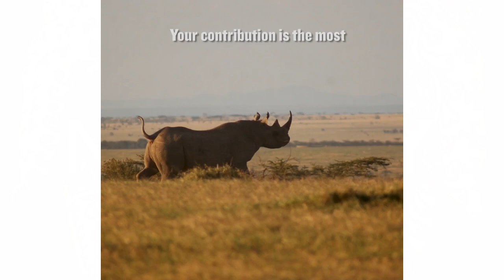Summer Camp Safari w- Ol Pejeta and the last two Northern White Rhinos on Earth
The Nobelity Project's Turk Pipkin goes live with the team at Ol Pejeta Conservancy in Kenya - standing with Najin and Fatu, the last two Northern White Rhinos as we discuss Ol Pej's massive effort to save this species, and other important conservation work at Ol Pejeta as well. We also get a first look at a baby black rhino who we are sponsoring and naming Buck, in honor of Leon "Buck" Webber, father of our board chair Eric Webber, and a pilot who flew missions in WWII, Korea and Vietnam. Buck recently took off on his last flight, and we thought it appropriate that his name and wild spirt be carried on in beautiful Kenya.
The Summer Camp Safari series continues on June 9 with lions of Angama Mara, June 16 with elephants and the Mara Elephant Project, June 23 with Mountain Gorillas and CTPH in Bwindi, Uganda, and June 30 with Monarch Butterflies and our partners in Macheros, Mexico, Butterflies and their People.